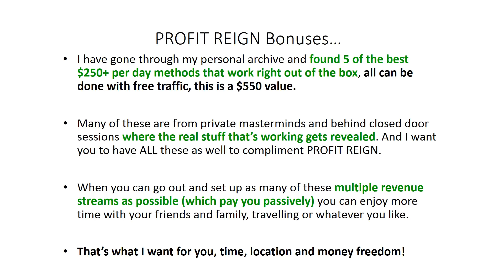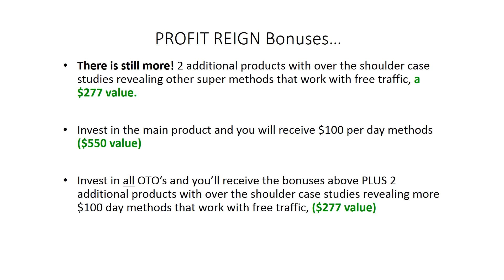Profit Reign Review Download Profit Reign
Matt Bacak has recently released new course called "Profit Reign".They
have revealed their secret method of promoting and topping the leaderboards.It is a simple
system for banking $220+ per day with free traffic.